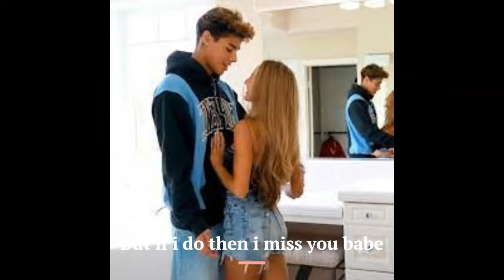Landrew Edit (I Wanna Kiss You)